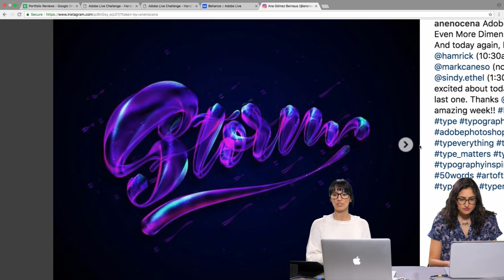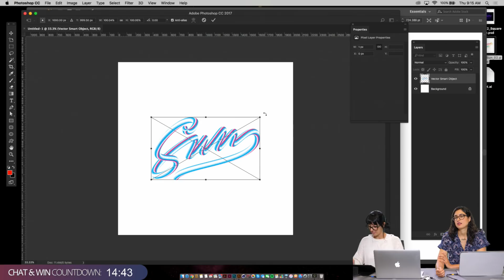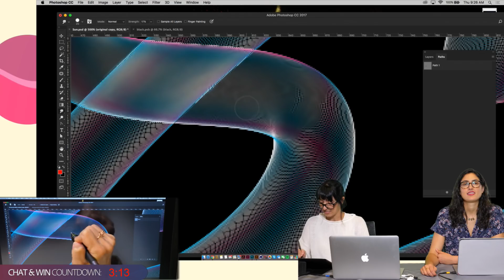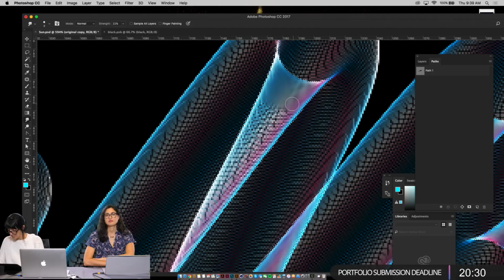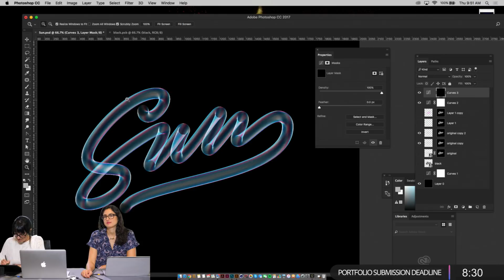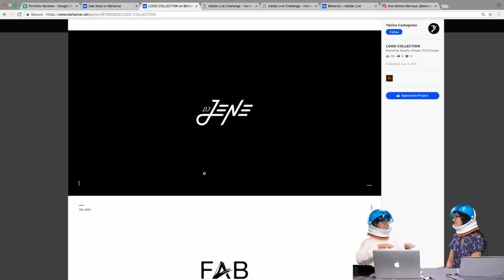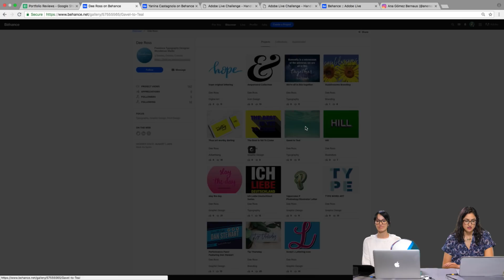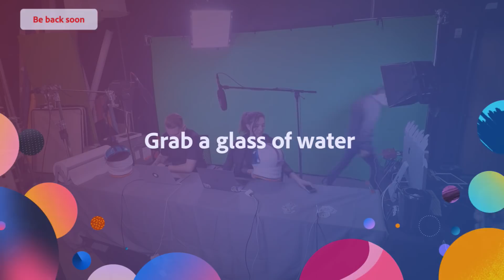Live Hand Lettering with Ana Gómez Bernaus - 3 of 3 | Adobe Creative Cloud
Join Illustrator and Lettering Artist Ana Gómez Bernaus on Adobe Live as she creates modular, dimensional and 3D lettering! Today, Ana creates ‘“superdimensional lettering” in Illustrator and Photoshop CC.

Ana Gómez Bernaus is an illustrator and lettering artist currently based in Los Angeles.

Work begins: 5:05
How to create a dotted line: 5:40
Jumping over to Photoshop: 14:00
Adding highlights: 47:45
How to add sparkles/particles: 56:30
Final touches: 1:22:30